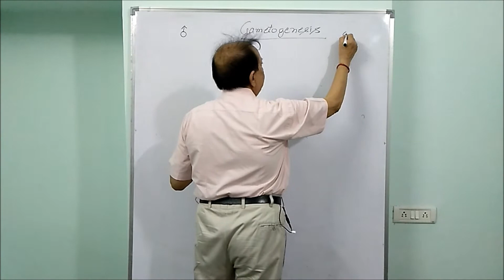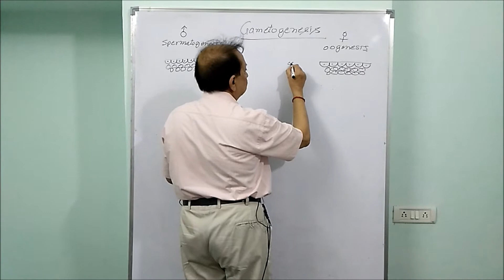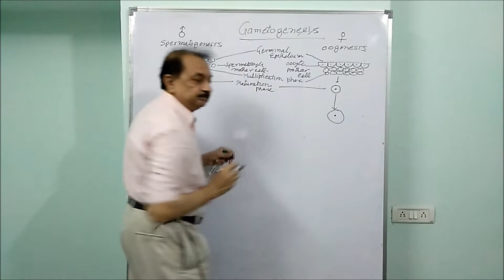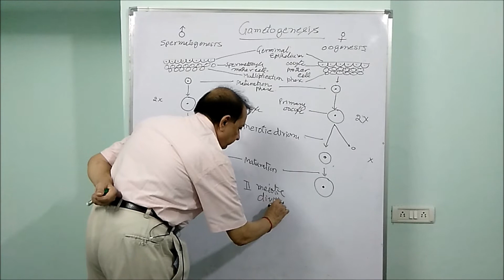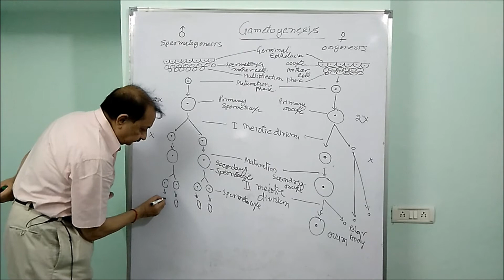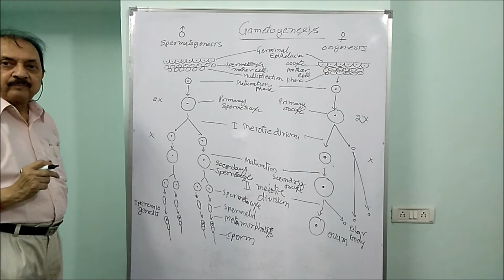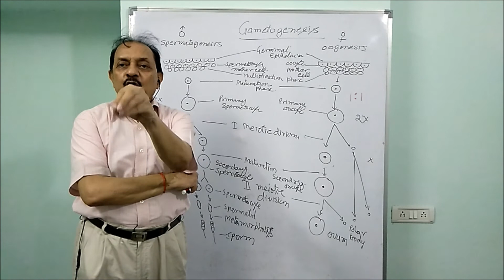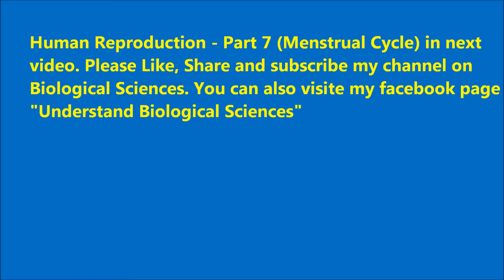Human Reproduction Part 6 (Gametogenesis)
Human Reproduction – Part 6 (Gametogenesis – Spermatogenesis and Oogenesis) This video deals with introductory details of the Human reproductive system with reference to mammals especially humans, useful for students of all 10+2 all boards, NEET, Under Graduate and students preparing for different competitive exams. Keep in mind this is the only basic information of the subject not the detailed description of the topic. For details see my other video related to the topic. I am senior faculty of Biological Sciences with 45 years of teaching experience, recipient of 6 National and international awards including the U.P. State Government Award in the field of Teaching and Research. For more subject-related information, you can also visit my facebook page "Understand Biological Sciences".